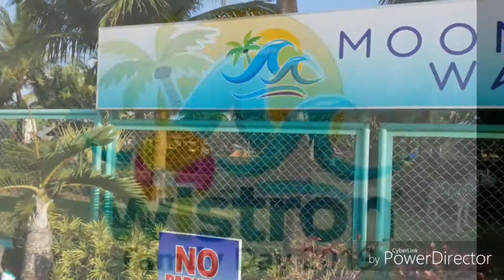Wistron PH 2019 Team Building at Moonbay Marina Water Park